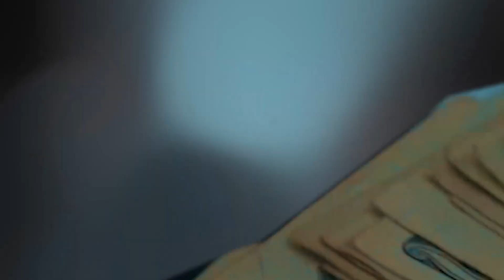PABLO SKYWALKIN - SIT ALONE